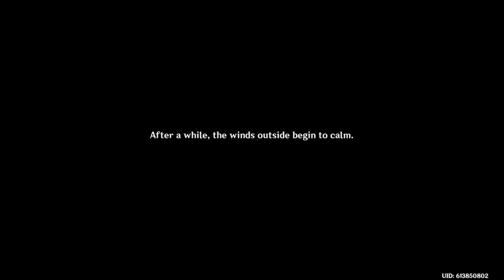Genshin Impact - Ch 3 Act 3 cutscene